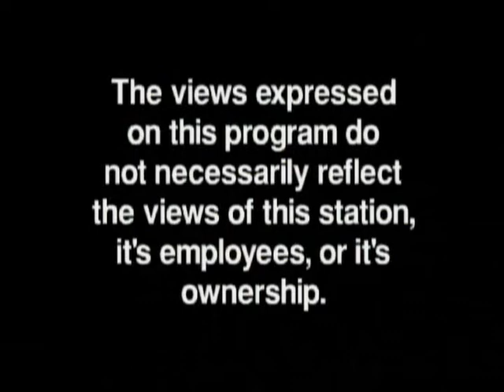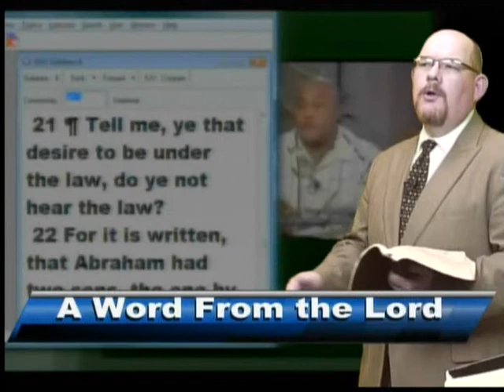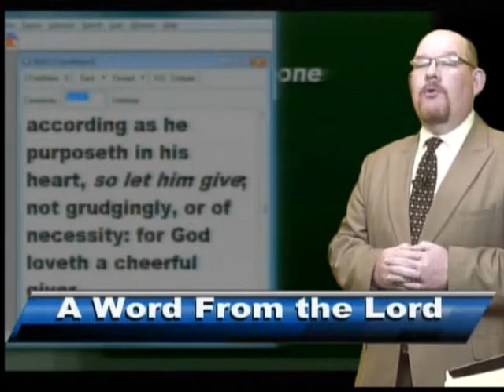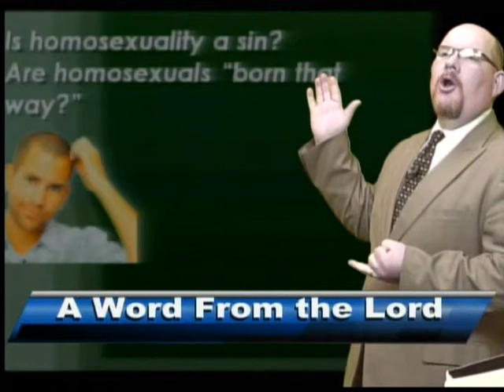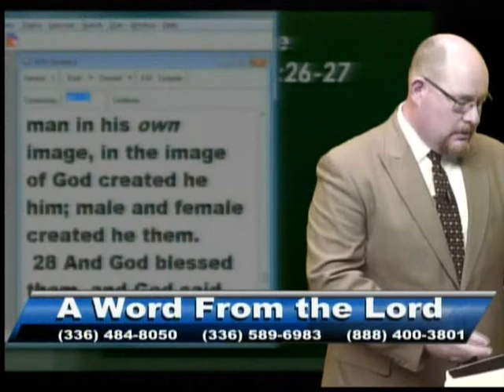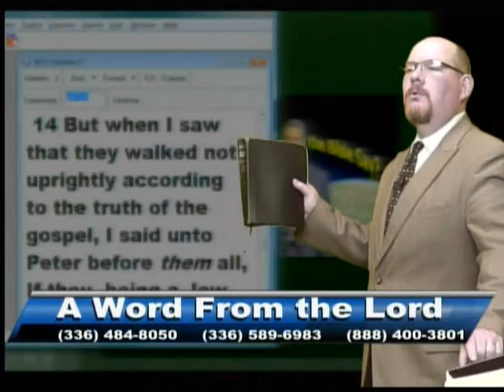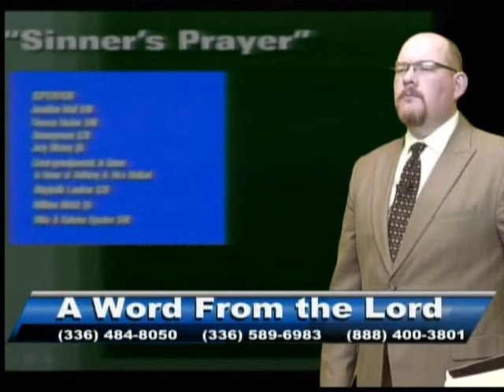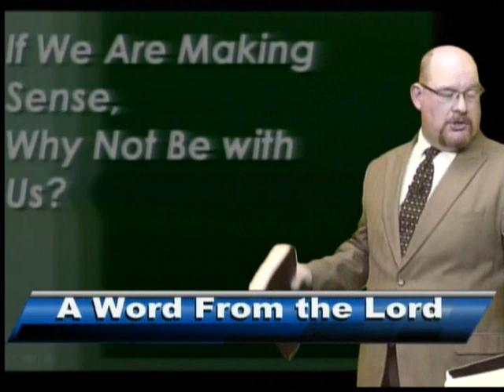AWFTL - More Making More Sense_5-12-16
When you rightly divide the Word, it makes more sense than anything else.
Continuation from last week.